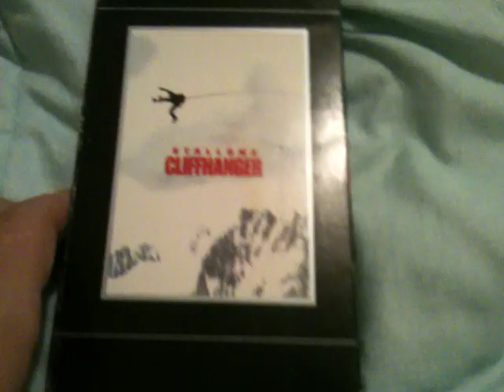VHS Suprise Video #262 and #263 12/17/18